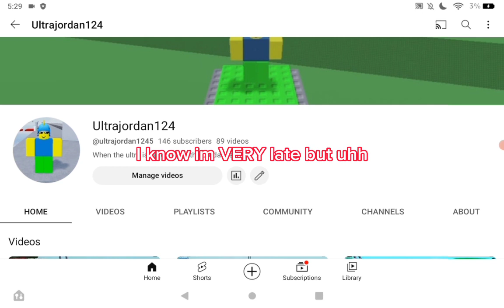Thanks for 100 subs